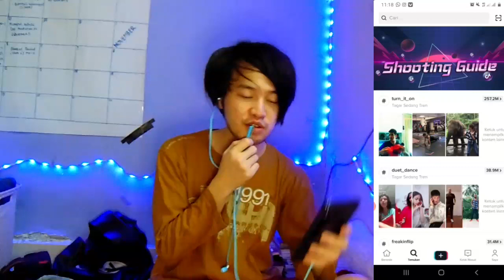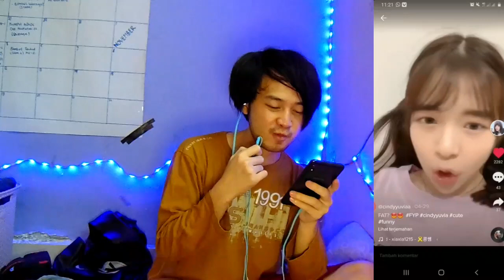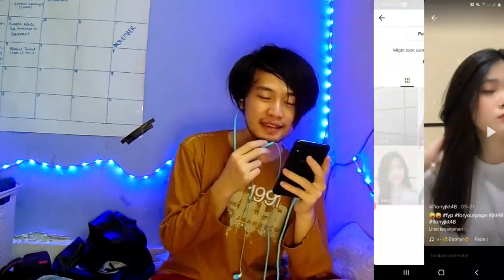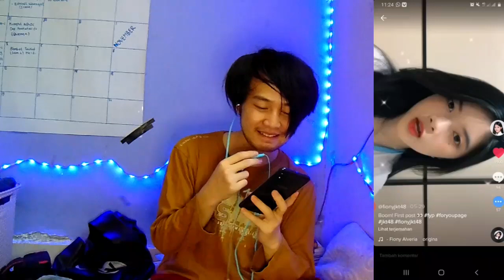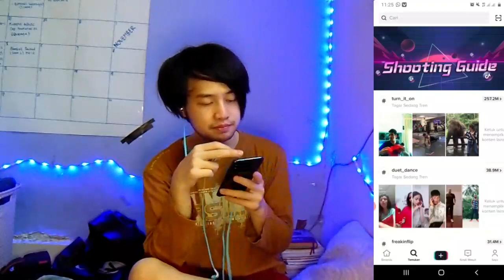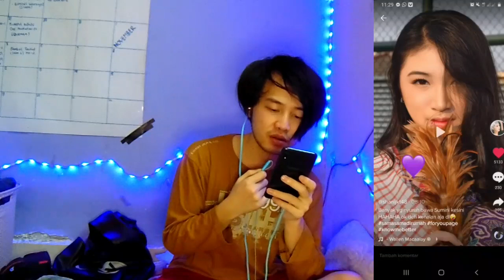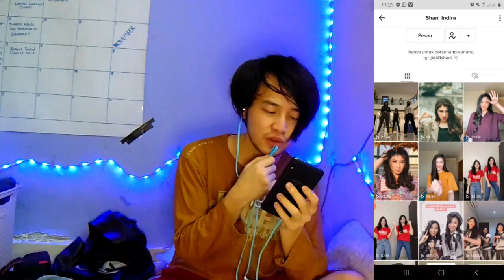Damagenya Gak Ngotak❗ Cindy yuvia + Fiony + Shani Jkt48 tik tok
di video kali ini gw mau ngereact asupan tik tok cewek2 cantik dari member jkt48 ( ex jkt48 cindy yuvia, fiony, Shani )
Jikalau lo mau request lagu buat direact di next video komen aja, bakal gw react kok.